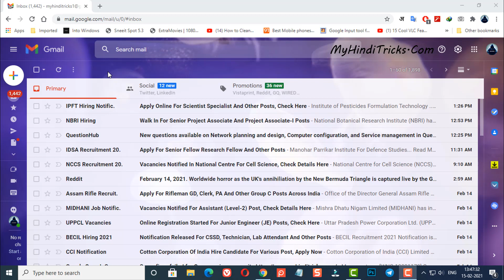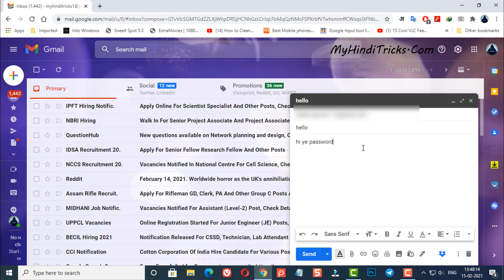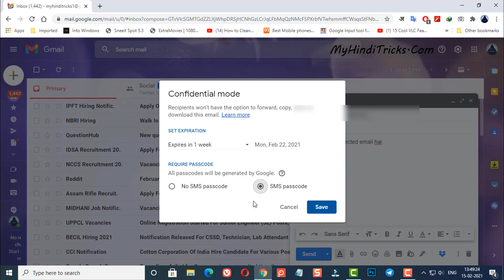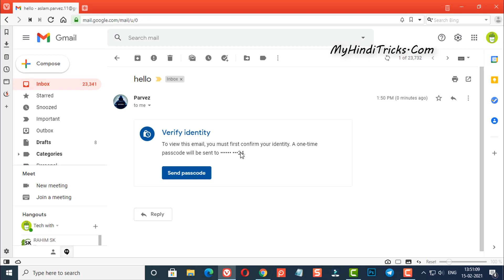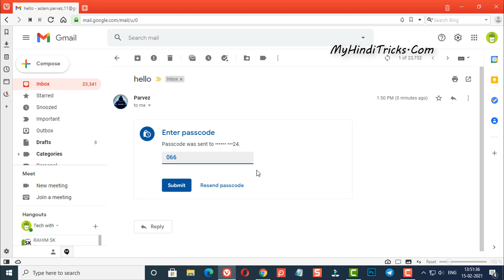Password Lock email kaise bheje? 🔥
How to send password lock email in gmail? Password protected email kaise bheje? passcode lock kaise send kaise kare?

Is video me apko sikhne ko milega ki kaise password se lock email kaise bhejte hai wo bhi gmail ke under? yadi aap kisi ko password protected email send karna chahate ho to is video ko dekh kar bhej sakte ho.